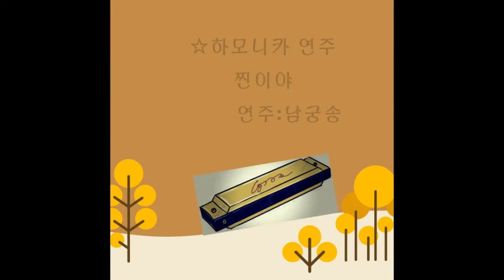제임스정의 하모니카트로트콘서트곡집 107.찐이야(F#m.A)/ 남궁송